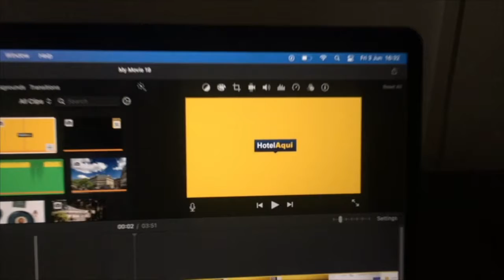Hotel Arts Barcelona (Best Hotels in Barcelona)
Hotel Arts Barcelona

Overlooking Barceloneta Beach and Barcelona city center, this design hotel has 2 outdoor pools and luxury spa with panoramic city views. Hotel Arts offers a contemporary art collection and a restaurant with 2 Michelin stars.

The Arts is located next to Barcelona’s Olympic Port and surrounded by shops and lively bars. Barceloneta Beach is 250 m away, while Ciutadella Park is 300 m away.

The Arts Hotel’s stylish, spacious rooms include a flat-screen TV and sound system. The bathrooms have a separate bath and hssage shower.

The hotel’s Enoteca restaurant, awarded 2 Michelin stars, serves fine Mediterranean cuisine. The property includes a number of other bars and restaurants, including a pool-side bar serving light meals in the summer.

Hotel Arts has a hair salon and various luxury fashion boutiques. The hotel also offers a multilingual concierge team and a fully equipped business center.